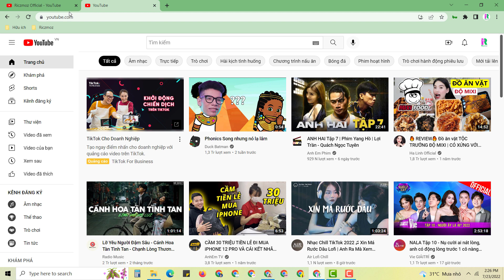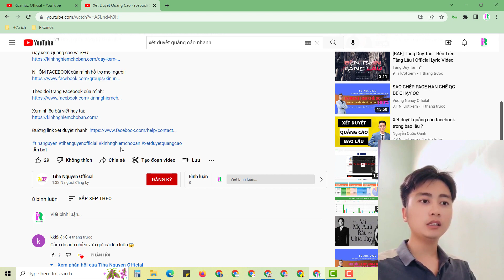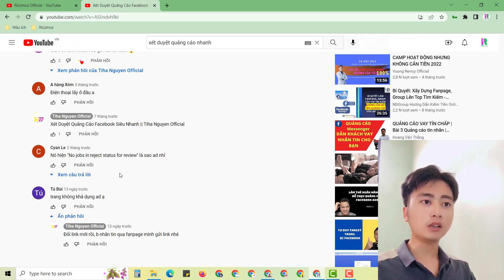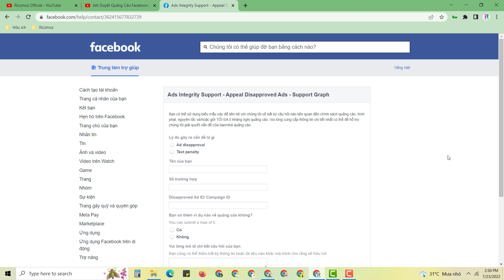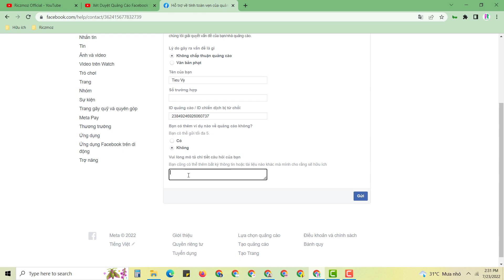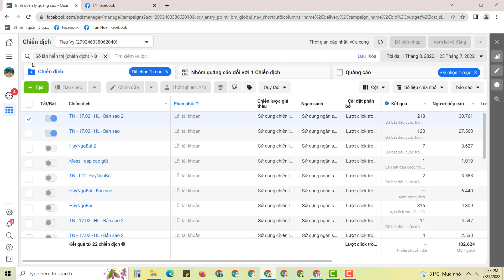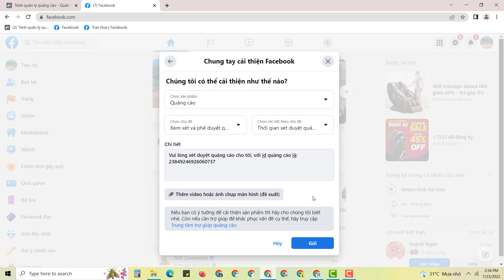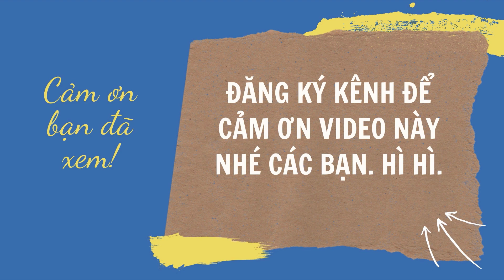Cách Xét Duyệt Quảng Cáo Facebook Nhanh Mới Nhất || Riczmoz Official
Dạo gần đây các đường liên kết gửi xét duyệt quảng cáo Facebook nhanh đã fix. Và quảng cáo thì lâu xét duyệt. Đây là video giúp bạn có thể xử lý tình trạng đó. Quảng cáo xét duyệt nhanh hơn nhờ những mẹo trong video.